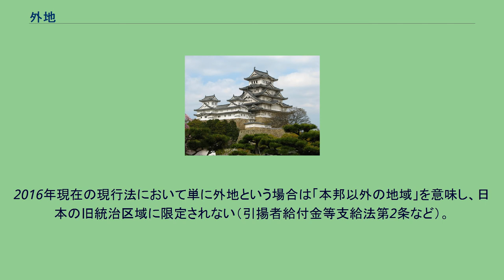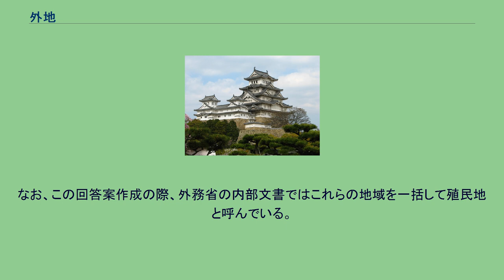外地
日本における外地（がいち）とは、第二次世界大戦敗戦前に本州、四国、九州、北海道以外で日本が支配していた土地を指す語である。
属地（ぞくち）とも称され、日本の領土だけでなく日本政府の統治権が及ぶ外国の地域も含まれた。
外地に対義する地域は内地と称されたが、「内地」が共通法に基づく法的用語だったのに対し、「外地」は法的に定められた用語ではなかった。
外地（属領）は一般的に国外の地を指し、日本では日本固有の領土以外で、日清戦争終結後から新たに領有または統治するようになった地域を指す。
具体的には、獲得した年代順で以下の地域である。
ただし、「外地」という用語は立法上定義されておらず（共通法による扱い）、行政用語としても慣例的な使用に留まり、その定義は必ずしも明確ではなかった（外地の語の用法）。
そのため、満州事変から太平洋戦争にかけての間に日本軍が占領地を獲得すると、満州国や中国各地の日本人租界、中南米やハワイ等の移民先も含め、法的には日本政府の統治権が及ばない領域の中で日本人社会が形成されている区域も外地に含める場合が生じた。
法律上、「内地」という地域概念はあったが、「外地」という地域概念はなかった。
1895年、日本は台湾を領土に編入したが、その際に台湾の統治機構として台湾総督府を設置した。
そのため、日本の領土は施行される法令の形式・内容が台湾とその他日本政府の直轄地域とで異なる事態となった。
その後、適用法令の異なる地域が更に増えたことで統一的に法令を運用するための法規範が必要になり、法令の適用範囲・適用関係の確定および各地域間の連絡統一を目的として、1918年に共通法（大正7年法律第39号）（1918年4月17日施行）が制定された。
その際、日本の統治権が及ぶ地域は同法第1条によって下記の通りに分類された。
ここで日本の領域は内地と朝鮮、台湾、関東州および南洋群島とで区分されたが、適用法令の異なる地域をまとめる必要がなかったため、内地以外の地域を包括する用語は用いられなかった。
共通法において、樺太は内地に分類されると明記された唯一の地域だった。
また、関東州（租借地）や南洋群島（委任統治領）は日本の領土ではなかったが、共通法はその性質上これら地域でも当然に施行されるべき法律とされていた。
なお、共通法は2019年現在に至るまで廃止の措置を採られていないが、日本国との平和条約（1951年締結）で日本は外地における全ての権利、権原および請求権を放棄したため、事実上失効していると解されている。
樺太（南樺太）は、日清戦争終結後に獲得した領土の中で唯一共通法上の内地とされた地域である。
南樺太は、1875年の樺太・千島交換条約で一旦喪失したものの、1905年に発効されたポーツマス条約によって北緯50度線以南が日本領に復帰した経緯を有する。
日本政府は、新領土の台湾と同様に帝国議会の協賛を要するという見解を前提にした方策が採った。
だが、南樺太に設置された樺太庁の長たる樺太庁長官には、樺太庁令という形式の命令を発する権限はあったものの、台湾総督や朝鮮総督のように立法権を一般的に委任する方策は採らなかった。
これは、南樺太は台湾や朝鮮とは異なり内地からの移住者が多かったため、内地からの移住者については内地の法令をそのまま適用するのが相当であったためである。
そのため、1918年に施行された共通法（大正7年法律第39号）では、内地とされる地域として唯一地域名が明記された。
しかし、内地の法令のみでは対応しきれないこともあったため、南樺太に施行すべき法律は勅令で定められたほか、勅令の「樺太ニ施行スル法律ノ特例ニ関スル件」（大正9年勅令第124号）に基づいて、施行される法律に若干の地方的または種族法的な性質を有する特例を設ける方式を採った。
このような特殊な扱いは1943年3月末まで続いたが、翌4月1日に勅令が廃止されると名実ともに樺太が内地に編入された。
このような事情から南樺太を外地として扱わないこともある。
日本が外地を最初に取得したのは、下関条約の締結に伴い台湾の割譲を受けたことが最初である。
その際、既に内地に施行されていた大日本帝国憲法（以下、単に「憲法」という。）の効力がその後に統治権を取得した地域に対しても及ぶかという形式的な問題（具体的には、外地の立法につき憲法5条の規定により帝国議会の協賛が必要か否かという問題）、内地人とは異なる慣習を持つ者が住む地域に対して内地に施行されていた法令をそのまま外地にも...